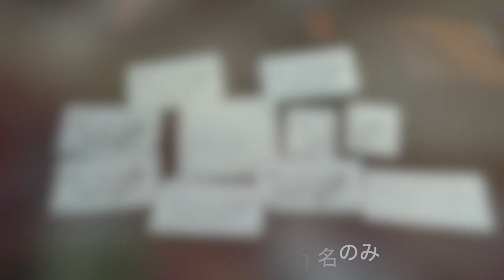【山岡家 34】 サービス券で塩ラーメンを食す ＃816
山岡家　木更津店で溜まっていたサービス券で塩らーめんにバターンと黒バラをトッピング背脂交換で食べてきました。